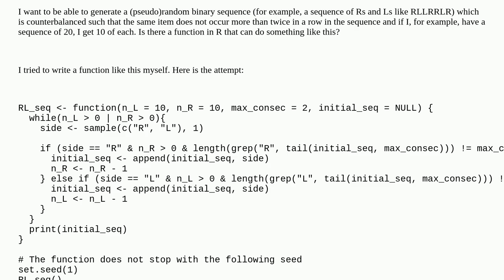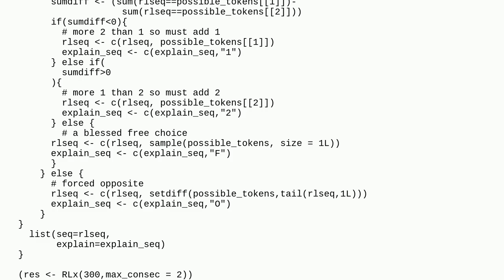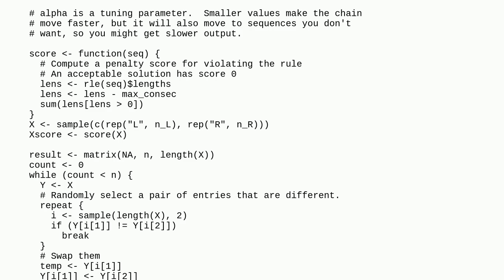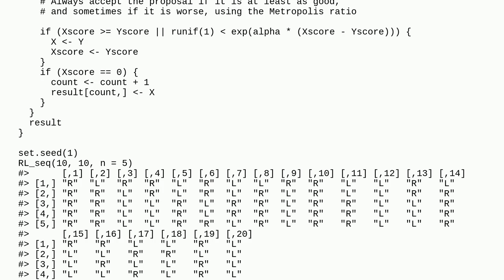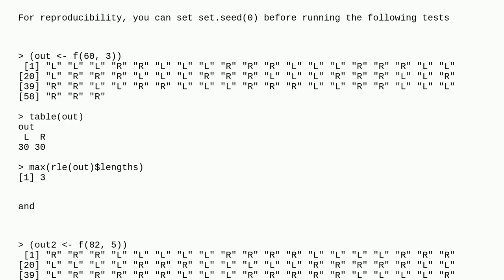R function for generating a pseudorandom binary sequence where the same number does not occur mor...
R function for generating a pseudorandom binary sequence where the same number does not occur more than twice in a row

A special thanks goes out to the community

  algorithm sequence r